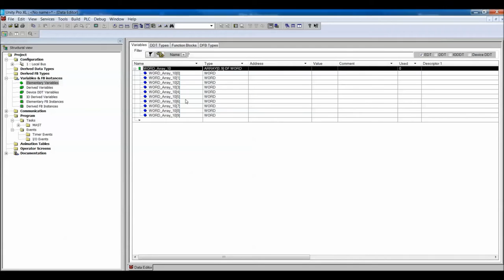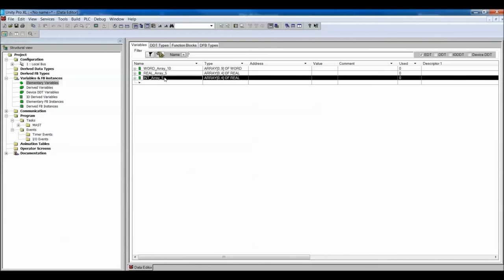Creating Arrays with Unity Pro | Schneider Electric Support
Tutorial for Creating Array Variables with Unity Pro